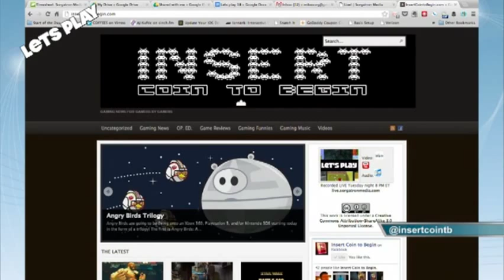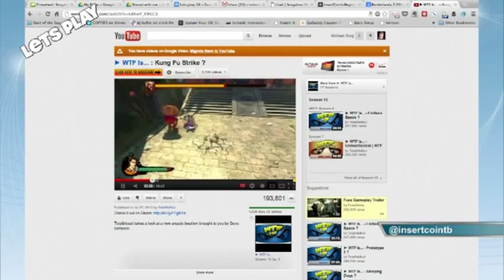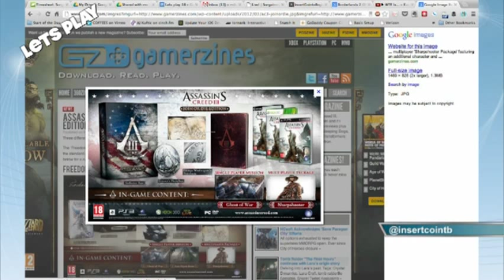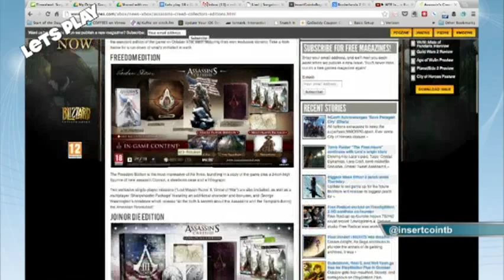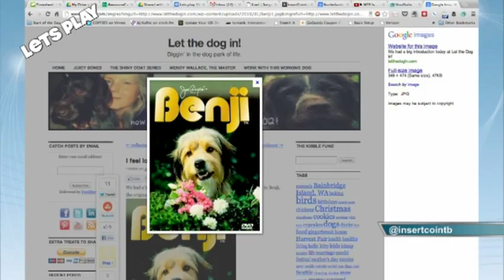InsertCoinToBegin.com Presents: Lets Play! Episode 18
Chachi is joined by Bobby and Rizz this week, the crew talks about what they played this week, What they?d use Internet Explorer for on X-box, If they have ever taken off for a game launch, What the funniest mission they?ve ever played was, and their favorite game music. This week?s challenge is Kung Fu Strike on X-box Live Arcade!   So, Check it out and Give us some feedback.  And, if you like it, join us live Tuesdays at 7:00 p.m. EST on live.sorgatronmedia.com!